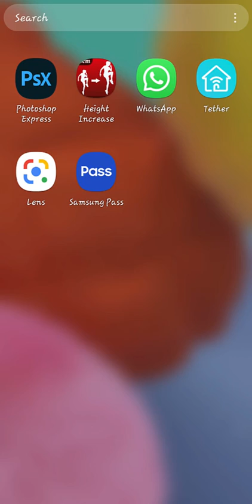Sculpt People - Clay Sculpture Simulator - Gameplay Walkthrough (Android) Part#01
Sculpt-People

Sculpt People - Clay Sculpture Simulator by Crazy Labs by TabTale

Sculpt People - Free & Offline for Android & iOS

Part 1: Gameplay Walkthrough 1-6 Levels

Satisfy customers in this new Clay Sculpture simulation!

- Use clay to sculpt people's heads (and their pets too!)

- Make sure the result is close enough to the photo!

- Super satisfying and relaxing

- You will love the depth, customization and ability to sculpt, paint, and make it a work of art

- Express your creativity right now

TRY IT NOW FOR FREE!